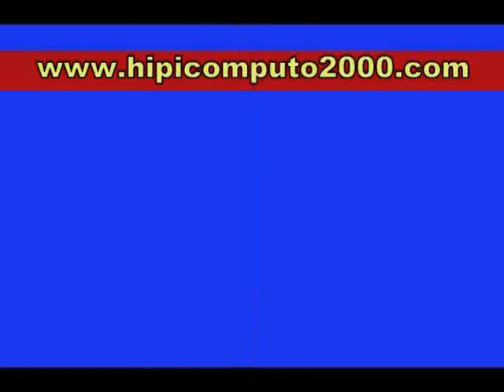Copa Centro de Recría La Aurora 2014 - Rancho Alegre